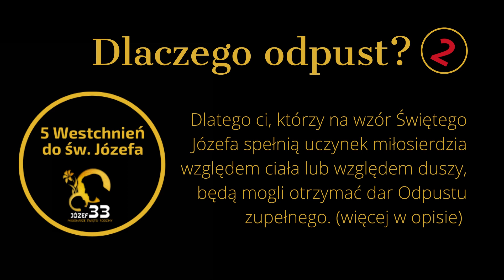Uczynek miłosierdzia na wzór Świętego Józefa = dar odpustu zupełnego.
Ewangelia nadaje Świętemu Józefowi tytuł „człowiek sprawiedliwy” (Mt 1, 19): on, stróż „wewnętrznej tajemnicy, która znajduje się w głębi serca i duszy”, depozytariusz tajemnicy Boga i przez to szczególny Patron forum wewnętrznego, zachęca nas do odkrywania wartości milczenia, roztropności i uczciwości w wypełnianiu swoich obowiązków. Cnota sprawiedliwości, praktykowana w sposób wzorowy przez Józefa, jest całkowitym przylgnięciem do prawa Bożego, które jest prawem miłosierdzia, „bowiem to właśnie miłosierdzie Boga prowadzi do pełni prawdziwej sprawiedliwości”. Dlatego ci, którzy na wzór Świętego Józefa spełnią uczynek miłosierdzia względem ciała lub względem duszy, będą mogli otrzymać dar Odpustu zupełnego.